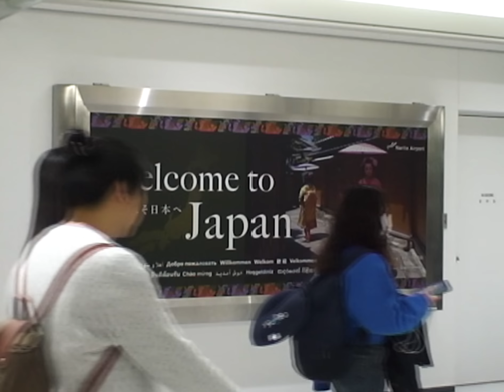RIMON, Kelz2busy - Can't Forget (Official Video)